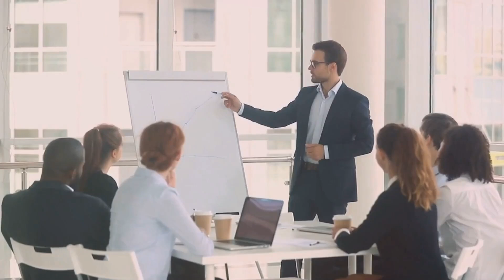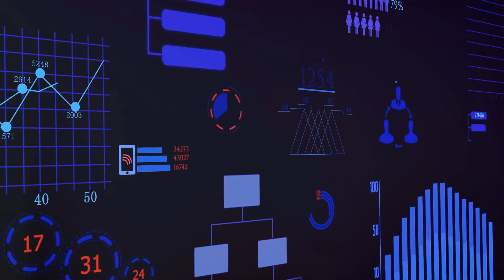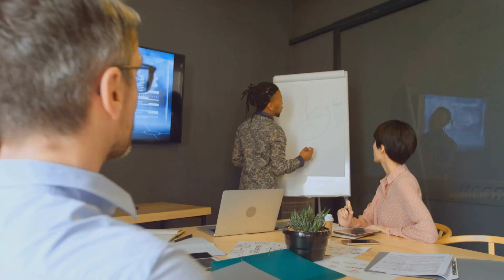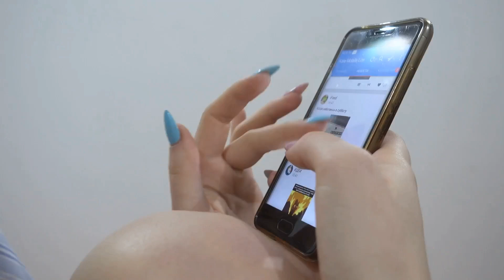Welcome to the Essential Leadership Skills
Welcome to the Essential Leadership Skills Community!

Join us as we introduce the Essential Leadership Skills community, dedicated to fostering continuous learning, inclusivity, and excellence in leadership. Discover all the resources, forums, courses, and networking opportunities available to help you grow into an exceptional leader. Learn how to create your profile, join discussions, enroll in courses, and participate in upcoming events. Hear success stories from thriving members and get tips on maximizing your experience. Embark on this transformative journey with us and remember, great leaders never stop learning and growing!

00:00 Welcome to the Essential Leadership Skills Community
00:42 Our Mission and Goals
01:36 Community Guidelines
02:41 Features and Resources
03:36 Getting Started
04:55 Success Stories and Testimonials
05:44 Upcoming Events
06:28 Maximizing Your Experience
07:12 Conclusion and Final Thoughts